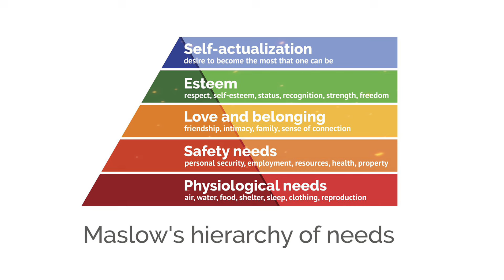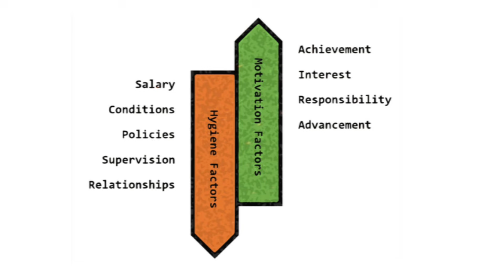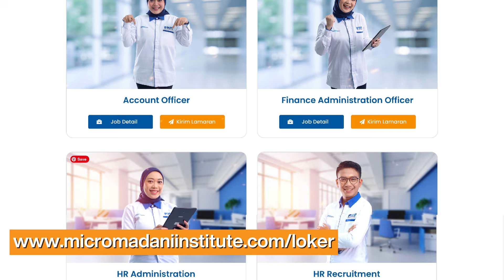Motivasi kita hilang, kita harus gimana dong? | Point of MMI Episode.14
Pas lagi down, semua terasa berat. Tapi tenang, kita punya jalan keluarnya! 🤩 Yuk, simak Episode 14 dari Point of MMI, di mana kita bahas cara-cara mengembalikan motivasi yang hilang. Let’s get motivated again! 💫💡